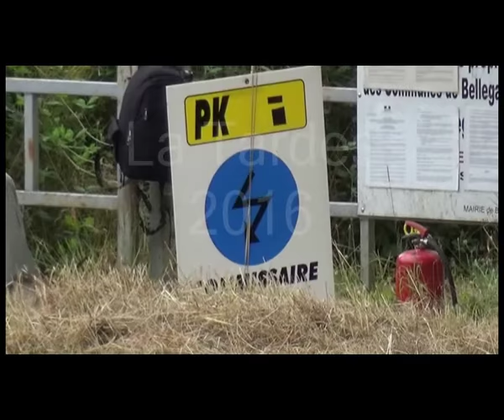Course de cote de La Tardes 2016